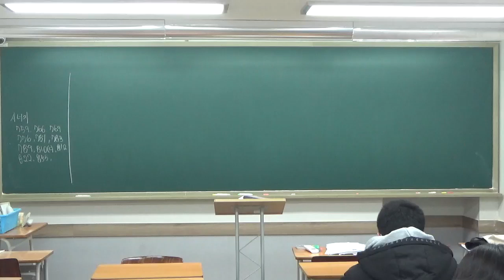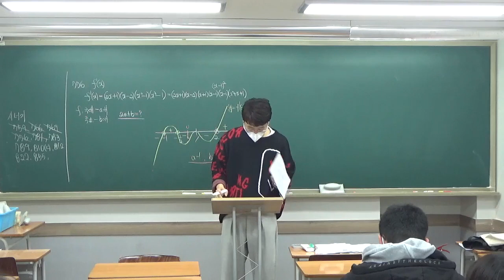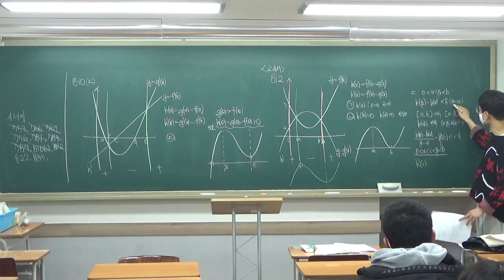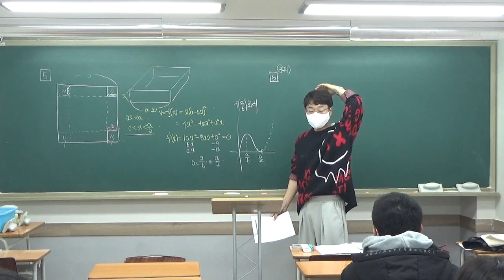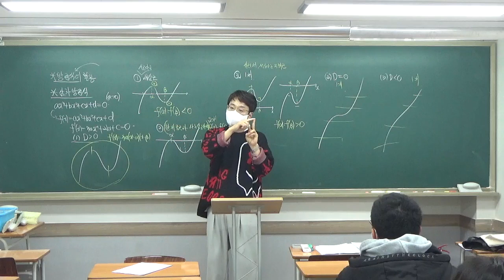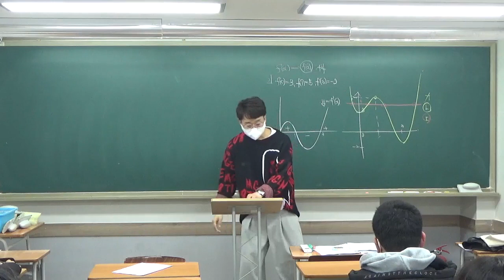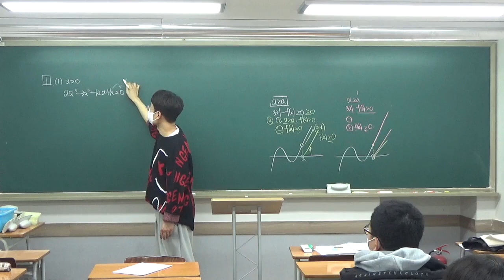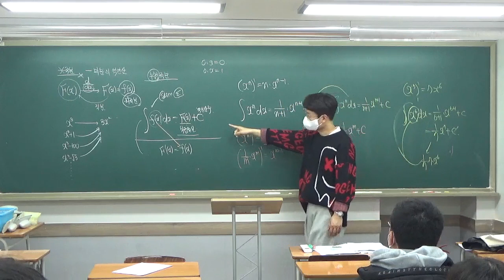구주이배_광진_2022 02 22 고2화토반 수2 방부등식의 활용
2월 22일 고2화토반 수2 방부등식의 활용